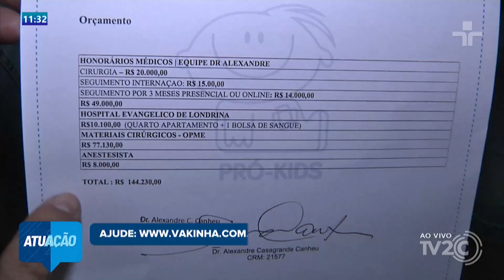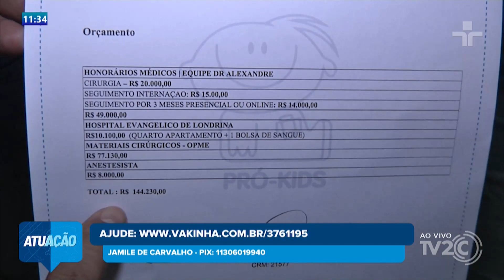Benjamin precisa de cirurgia — Formação do crânio está comprometida e necessita operar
Sua ajuda pode ser feita:

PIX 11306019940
JAMILE DE CARVALHO